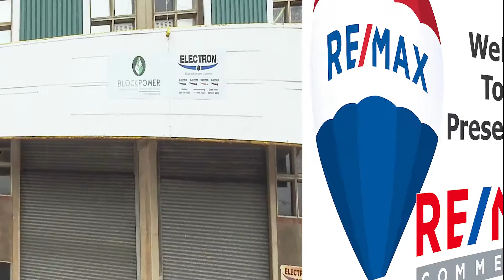To Let 1369 m² Warehouse @ Westgate Industrial Park, Marianhill.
Westgate Industrial is located at the N3/M1 Interchange atop a hill, the site of the former Marianhill Monastery.
This purpose-built industrial park was designed to accommodate the most rigorous requirements of space, serviceability, accessibility by articulated trucks and location.
All factory/warehouse spaces are at a minimum height of 7 m & are built to allow for expansion or contraction within the unit.

FEATURES:

* 1369 sq M Warehouse Space
* 180 sq M Office Component
* 3 x Roll-Up Doors W 3.6 m x H 5.4 m
* 2 x Roll-Ups at Entrance
* 1 x Roll-Up at Warehouse Exit
* Accessible by Super-Links
* 3-Phase 250 AMPS Power
* Eaves 7 m
* Floor Loading Capacity 4 tons / m²
* 5 Private & Open Plan Offices
* Double Staff Kitchens, Canteens & Ablutions
* On N3/M1 Interchange